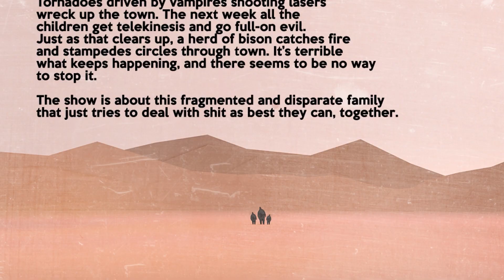Maria Bamford DISASTER episodes 1 & 2 and Bonus Material!!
Sam is a non-binary child w severe OCD, living in a confusing wizard neighborhood, where strange things happen often.